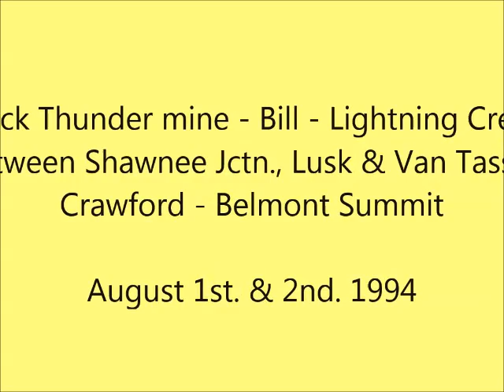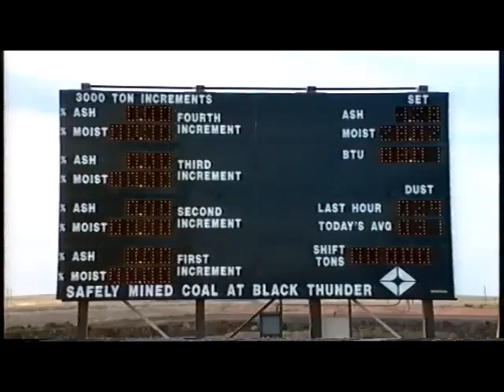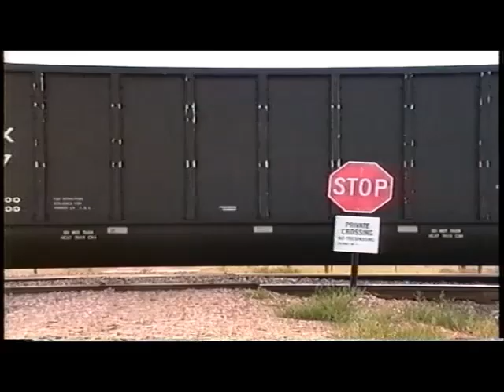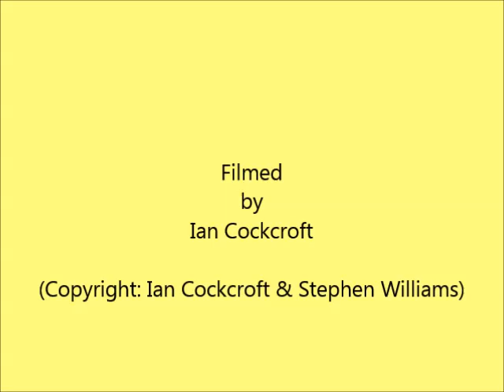Disc 4 Black Thunder Mine - Bill - Lightning Creek - Crawford - Belmont Summit (August 1994)